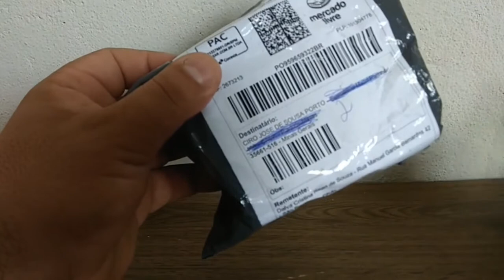Unboxing Smartwatch GT08